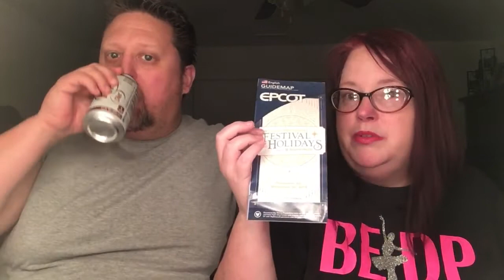January 2020 Mickey’s Mystery Box Unboxing (Happily Ever After)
In this episode, we “unbox the magic” with this month’s Mickey’s Mystery Box! Plus, we talk about our New Years Disney World trip!

Snapchat & Tumblr: fantabcherry
Snail Mail: DM for address

*All copyrights belong to their respective holders and are used in accordance with fair trade use.